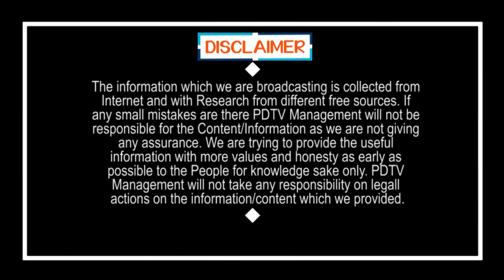Public Response On CM Jagan Schemes | దేశం మొత్తం మన రాష్ట్రము వైపు తిరిగి చూసేలా చేస్తున్నాడు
దేశం మొత్తం మన రాష్ట్రము వైపు తిరిగి చూసేలా చేస్తున్నాడు | Public Response On CM Jagan Schemes